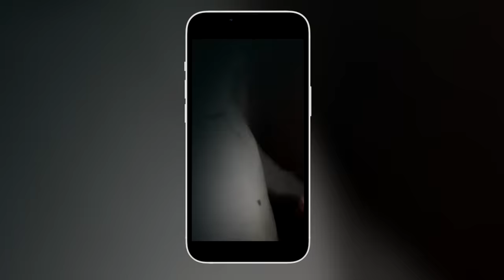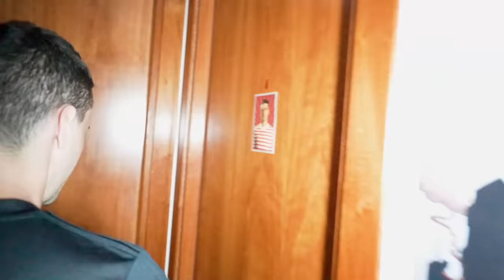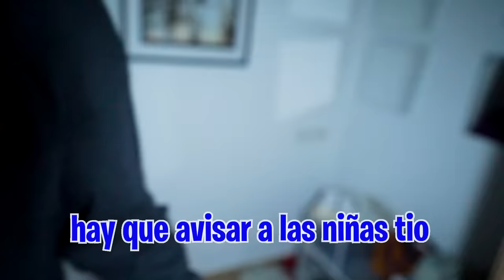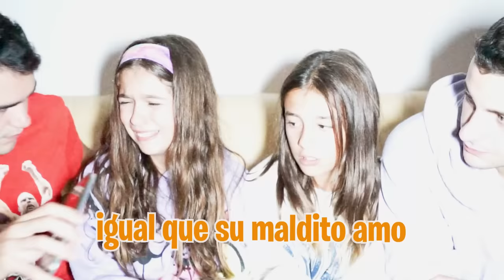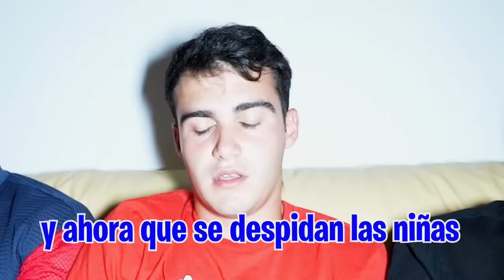EL ÚLTIMO VIDEO DE ARTA...*cerramos el canal hoy*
Despues de 1058 videos en el canal de Arta, risas y diversion. Este canal será borrado en unas horas...
EL ÚLTIMO VIDEO DE ARTA...*cerramos el canal*

El secuestrador de Arta se ha puesto en contacto con nosotros para avisarnos de que es posible que hoy sea el último día de Arta el contador ha llegado a 0...

Todos los actos descritos en este vídeo, forman parte de una grabación para el canal “Arta Game” en el que se asegura el bienestar y seguridad de todos los personajes.